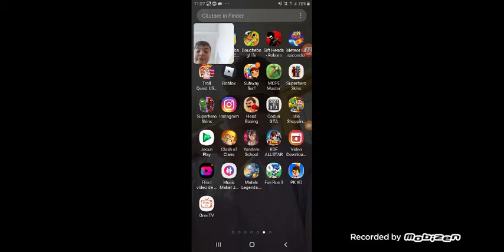ANTONIO JOACA BRAWL STARS LAM LUAT PE GOLDEN BARLEY LA SCHOALA EPISOD SPECIAL